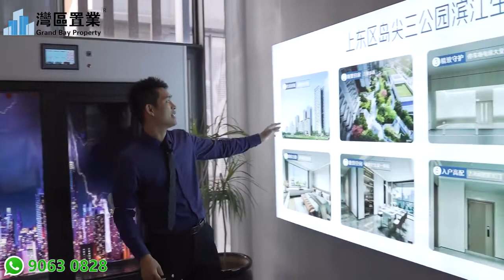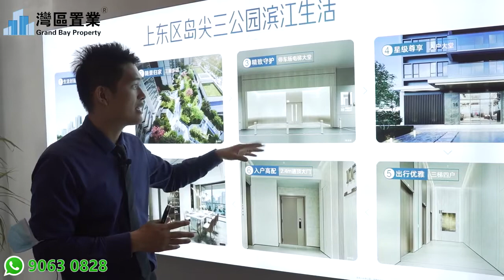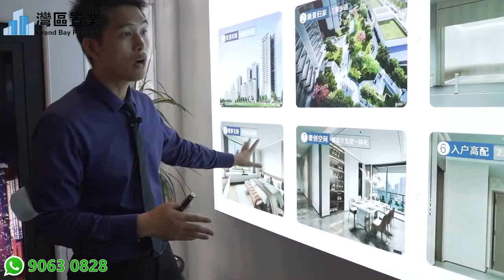南沙深業頤澤府【灣區置業】 島尖首獻 約142-190㎡瞰江大平層全新加推11棟均價4萬，12棟均價3.6萬，國家級首個國際金融島，國內時速最快的廣州地鐵18號線，實現南沙與廣州中心城區半小時直達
00:00 開頭
00:30 區位沙盤介紹
23:54 樣板房介紹
44:43 總結

😎今日帶大家睇嘅係位於南沙深業頤澤府
😆快快聯係我們，現時勁爆特價優惠：

【深業頤澤府】誰與尊座共賞江

島尖首獻 約142-190㎡瞰江大平層
全新加推11棟均價4萬，12棟均價3.6萬

項目簡介
項目位於世界的南沙明珠灣國際金融島，由深業置地獨自拿地操盤，設計理念參考同出高端「頤」系的前海豪宅深業頤灣府。小區采用半圍合式設計，全南向戶型，起步面積103㎡，是島內稀缺、純粹的高端居住產品。項目打造融入自然、創造、適度理念，打造無可替代的金融島尖CBD三公園純住宅大盤。
【灣區中心】廣州市南沙區明珠灣國際金融島
【品質精築】約103㎡—190㎡ 江灣闊府
【生態大盤】占地約6.6萬㎡，建面約23萬㎡，容積率3.8
【國匠深業】深業置地（廣州）有限公司
【全盤戶數】約1602戶
【在售樓棟】已推16、13棟，剩余少量房源， 現加推11、12棟瞰江大平層

【全新加推11棟、12棟】島尖唯一190㎡江景大平層
人類自古以來都臨水而居，大江大河自古與城市興盛一脈相承，所以有句老話是「千百年來臻山臻水的價值從未改變」，江景房就成為了最優質的資產。江景房因本身占盡稀缺資源，樓市低迷的時候，江景房更保值；而樓市回升的時候，也是江景房升值幅度更大，並且江景歷來是廣州豪宅價值的最高代言。

【11棟全新江景大平層戶型】約190㎡4房2廳3衛：國際金融島獨一無二，在寸土寸的CBD上的尊梯獨戶江景大平層，全島僅有60套，享國際金融島頂級人脈圈層。近100米超闊樓間距，約7.7米270度巨幕江景視野，新型LDKG戶型設計，客餐廳廚房陽臺整體空間超80㎡，力壓市場同產品的空間感！

【11棟全新南向瞰景戶型】約142㎡4房2廳2衛：約8.4米270度IMAX環幕陽臺，四開間朝南采光通透，一梯一戶獨立入戶，客餐廳無梁一體化設計。

【全新12棟加推】約103-142㎡ 瞰江新品
12棟樓間距約100米，約103㎡戶型為南向純四房，俯瞰地塊三中央園林景觀，約128-142㎡為南北通透純四房瞰江新品，戶戶皆景。

品牌介紹
【深業集團】39年創新發展，是深圳市國資委直管大型綜合性企業集團，中國產業地產30強、中國房地產開發企業穩健經營10強。作為深圳國有房企，深業一直走在設計潮流前沿，引領城市空間價值塑造。
從深圳的深業上城、深業中城、前海頤灣府等皆是高端公園物業，是無公園不築城的公園築城專家。成交價已經到20萬/㎡。

區位價值

【灣區南沙】「三區一中心」 「一人才特區」國家戰略發展格局，灣區核心C位
項目位於粵港澳大灣區幾何中心——南沙。南沙疊加國家級新區、自貿試驗區、粵港澳全面合作示範區，廣州唯一城市副中心為一體。
2022年6月24日，國務院出臺《廣州南沙深化面向世界的粵港澳全面合作總體方案》，本次國務院為南沙區首次專項發文，國務院背書，南沙迎來全所未有新高度。旨在將南沙打造成為立足灣區、協同港澳、面向世界的重大戰略性平臺。

2021年提出國際人才特區，南沙區正式形成「三區一中心」、「一人才特區」的國家戰略發展格局。
2020年南沙投資超1600億，是深圳前海3倍。
2019年2月，中共中央、國務院印發的《粵港澳大灣區發展規劃綱要》提出要將南沙打造成為世界級灣區、粵港澳全面合作示範區。

【明珠灣起步區】南沙CBD
南沙自貿區分為七大區塊，項目位於區塊二：明珠灣起步區，定位為金融商務集聚區，是南沙CBD，也是南沙七大區塊中規劃能級最高、配置最好的板塊，重點發展高端金融商務業。

【明珠灣橫瀝島】國家級首個國際金融島
項目所在的橫瀝島是中國首個國際金融島，島上目前的國際標簽：IFF國際金融論壇永久會址（在建），廣州第一家期貨交易所（規劃）、粵港澳大灣區國際商業銀行（規劃）、粵港澳大灣區保險服務中心（規劃）、國際學校（規劃）等也相繼落戶於此。
項目位於橫瀝島上東區，擁有7.8公裏濱江景觀帶、300米闊景江面等，有著西區、下東區無法比擬的優勢。有望超越珠江新城，借鑒珠江新城經驗，上東區也比其他區價值更高。

配套價值
【交通】通達世界的極速交通網
南沙作為廣州唯一海陸空立體交通的區域，打造大灣區半小時生活圈。
海：國際郵輪母港，廣州港（全球吞吐量第四）、南沙客運港，通達香港、日本、菲律賓等地。
陸：國內時速最快的廣州地鐵18號線，實現南沙與廣州中心城區半小時直達。另外還有15號線（規劃中）、31號線（規劃中）、32號線（規劃中）四地鐵便捷通達。其中18號線一站直達番禺（快線），兩站到天河CBD（快線），未來18號的延長線有望南北貫穿珠海、中山、廣州、清遠4城，22號線的延長線有望經南沙延伸至東莞、深圳。廣澳高速、莞佛高速、深中通道等，貫通珠三角各大城市。
空：輻射大灣區5大機場，南沙商務機場（規劃中），深中通道(在建中)，建成後半小時可達寶安機場、深圳前海，大灣區半小時生活圈將進一步加快進程。

【醫療】國內尖端醫療落子南沙
中山大學附屬第一（南沙）醫院：距離項目約2公裏灣區級別三甲醫院，體量約50.6萬方，綜合實力華南區排名第1（全國第8）。
中山大學附屬（南沙）口腔醫院：距離項目約2公裏，本部為全國TOP6口腔醫院，目前醫院設計規劃中。
廣東省中醫院南沙醫院：距離項目約6公裏，本部為華南區TOP1中醫院2023年實現基本完工。
除此之外，項目附近還有廣州婦女兒童醫療中心南沙院區、廣東省中醫院南沙院區（在建）、廣州醫科大學附屬腫瘤醫院（規劃中）等高端醫療配套。

【教育】多所高端院校林立
按教育局文件，項目周邊片區今年就讀於灣區實驗學校（首個以灣區命名、隸屬廣州實驗教育集團、廣州市教育研究院辦學重點）。項目旁規劃48班小學，小區配建一所18班幼兒園，此外橫瀝島還規劃有7塊教育用地和一所國際學校。

【生活配套】一站式配套
橫瀝島尖地下將建設18萬㎡地下公共空間；約5公裏範圍內集聚青少年宮、南沙體育館、南沙圖書館等大型集中文化配套，且打造文體配套公園設施。

項目價值
【生態環境】CBD公園大盤 島內唯一全南向戶型
三江匯聚，五水匯灣，國內首批海綿城市，廣州首個&quot;LEED for Cities&quot;鉑金級預認證的生態設計。項目北側面江，南北兩側皆有規劃建設綠地公園，是島內僅有的公園環繞、江景、高端純粹住宅。

【建築設計】叠新式設計風格
深業頤澤府探索融合現代國際潮流和居住觀，對現代高層叠新探索。小區采用玻璃幕墻公建化外立面，使立面更加精致、簡約、具有現代感。
此外小區采用天際線退讓式設計，在最大程度確保日照與采光的同時，也能做到景觀資源的最大可視視角，享受小區園林外，江景風光也一覽無余。

【四大主題樂園+全齡段泛會所】
園林邀請擁有「國家風景園林工程設計專項甲級資質」、國內設計設計界的龍頭山水比德進行景觀打造。園林總面積約5萬㎡（含公共市政綠地），以「365天全天候全年齡段的健康居所」設計理念，以現代簡約的風格打造，

【超低梯戶比】
全島僅有的3梯4戶、3梯3戶、2梯2戶超低梯戶比設計。每層的電梯間都是相對獨立的，尊享「尊梯獨戶」電梯間空間，大大提升通勤效率和隱私性。同時在疫情下，低梯戶比也能最大限度的保護您的健康。

【13棟王座板樓，少量在售】全島唯一板樓產品。板樓一直都是寸土寸金的都會 CBD 裏最貴、舒適性最高的產品。國內頂級豪宅絕大部分以都是板式。目前國際金融島上幾千套住宅，唯一深業頤澤府有板樓，並且在我們項目也僅占 10%，深業賣一套板樓，島上少一套板樓。板樓建築平均高度低、容積率低、通風采光最佳，得房率高，居住舒適度極佳，投資自住首選，僅此24套！

【板樓戶型】約143㎡4房2廳2衛：板樓戶型樓距寬綽，專梯專戶、創新型LDKG餐客廚陽臺一體化設計，四面寬朝南，客餐廳無梁一體化，7.15米寬幕陽臺，南北雙向園林景觀。

【128㎡生活樣板間】